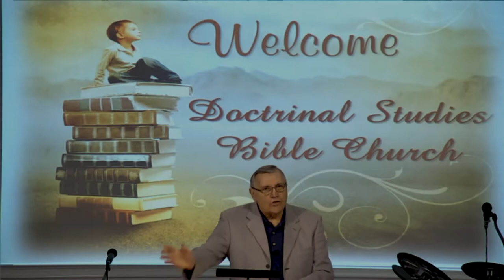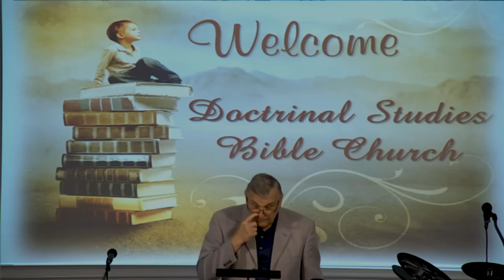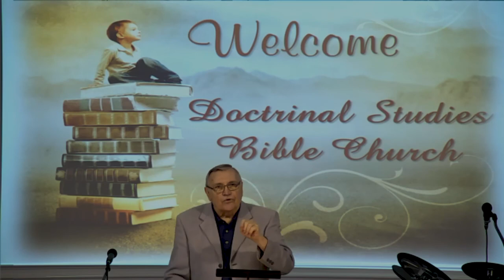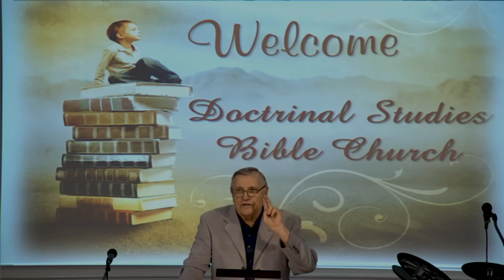DSBC - Ron Adema - A Healthy Church (#20) - Messianic Covenants - Jun. 9th, 2029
Series: A Healthy Church

Lesson:  The Blood of the New Covenant

Text:  1 Cor 11:25